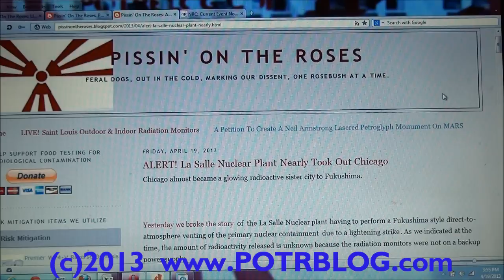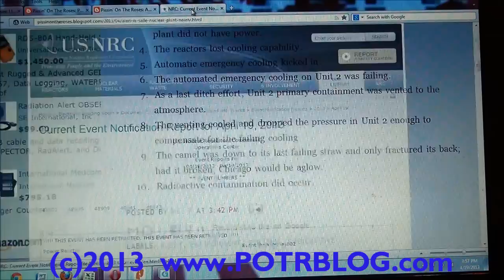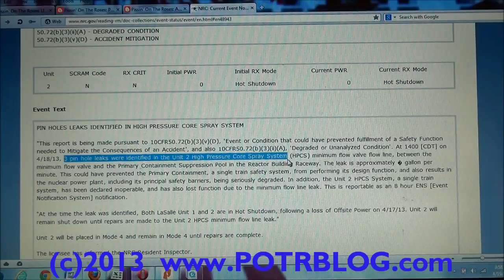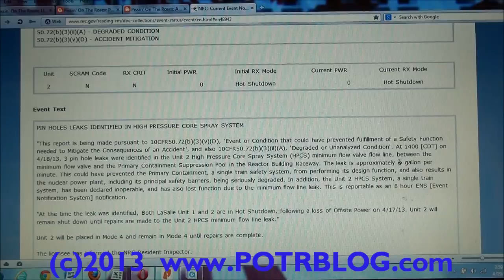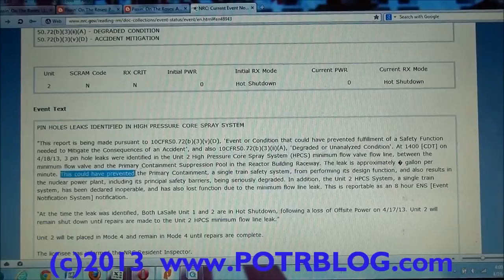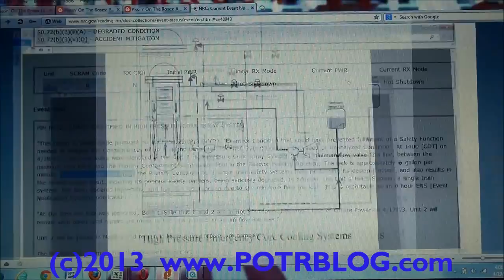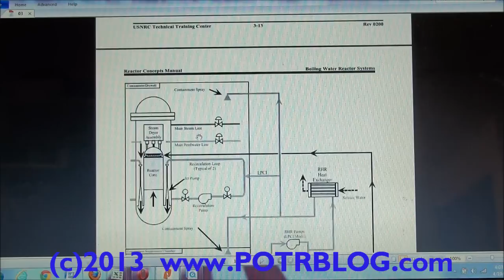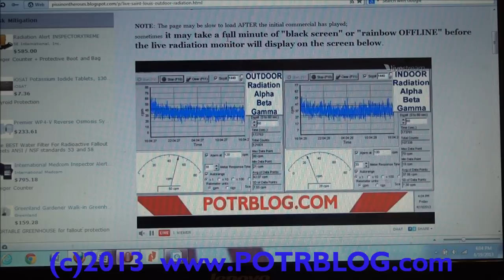ALERT! La Salle Nuclear Plant Nearly Took Out Chicago!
UPDATE 4/26/13 "NRC Begins Special Inspection at La Salle Nuclear Plant "
for details see La Salle Nuclear ALERT! Systems Failures Continue, VIGILANCE REQUIRED
UPDATE We have been made aware of at least one UNCONFIRMED report of a Radiation Alarm / Alert occurring down wind of this incident.

Chicago almost became a glowing radioactive sister city to Fukushima.

Yesterday we broke the story  of  the La Salle Nuclear plant having to perform a Fukushima style direct-to-atmosphere venting of the primary nuclear containment  due to a lightening strike. As we indicated at the time, the amount of radioactivity released is unknown because the radiation monitors were not on a backup power supply.

 Today in a follow on NRC event report, we find out that failures in the emergency cooling system resulted in the last ditch cooling attempt of directly venting the radioactive drywell to the atmosphere. The severity of those failures are underreported in the NRC event report, because it reads no different than if it the failures had been discovered during testing instead of being found out in the midst of a real life emergency resulting in the last ditch cooling effort of venting.

 We explain the situation in more detail in the video, but gist of the analysis is as follows.

1. Lightning took out power to both reactors.
2. Backup generators kicked on, but powering everything would overload them
3. The systems which measure how much radiation is being vented from the plant did not have power.
4. The reactors lost cooling capability.
5. Automatic emergency cooling kicked in.
6. The automated emergency cooling on Unit 2 was failing.
7. As a last ditch effort, Unit 2 primary containment was vented to the atmosphere.
8. The venting cooled and dropped the pressure in Unit 2 enough to compensate for the failing cooling.
9. The camel was down to its last failing straw and only fractured its back; had it broken, Chicago would be aglow.
10. Radioactive contamination did occur.